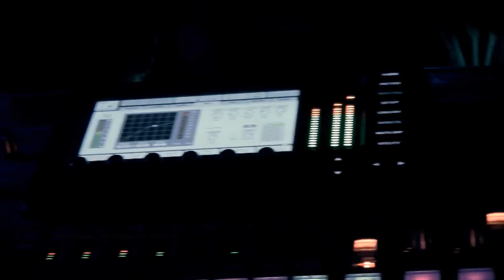White Empress - The Ecstatic and The Sorrow 1080p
Shot over three days from our North American Halloween shows.
Track taken from our debut album "Rise of the Empress" - available in stores now!!

Credits:
Cameras: Arno Nurmisto, Justin Lee Dixon, Janne Tamminen
Editing: Janne Tamminen